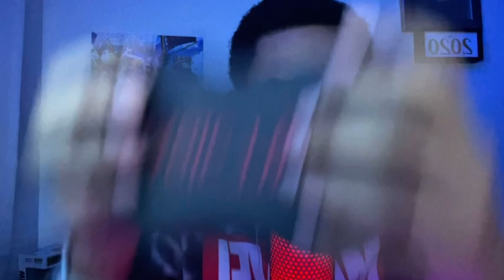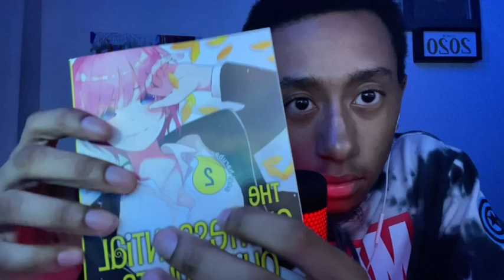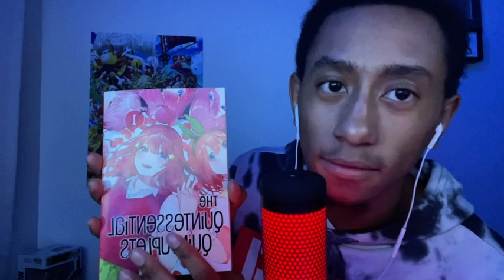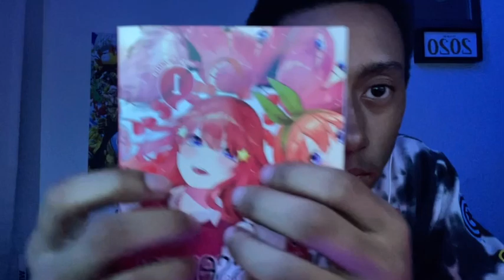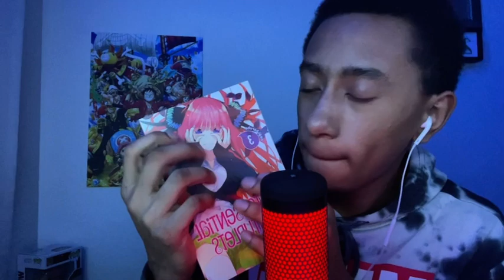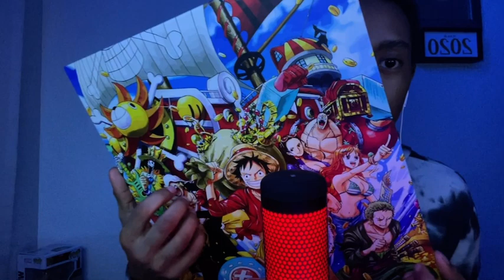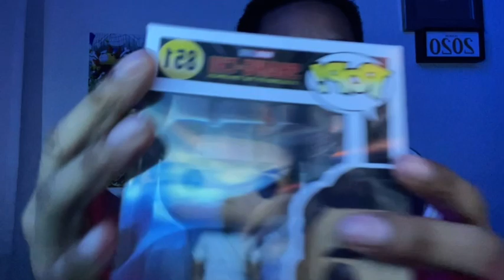ASMR | Random Triggers For Relaxation (tapping, scratching, manga gripping)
I also make anime reactions and wanted to try ASMR.
I watch ASMR all the time💫
Anime reaction channel: